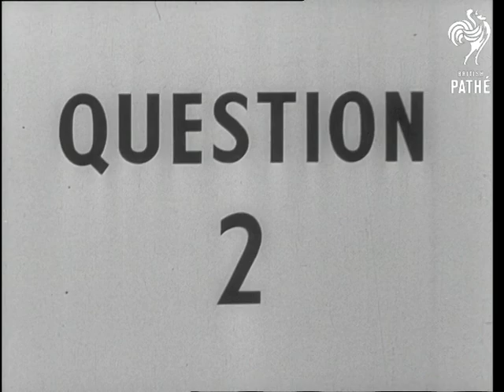Handkerchief Drill Trailer (1949)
A short trailer film about the dangers of not using a handkerchief when you sneeze.

Title reads: "Question 1".

Various shots of man sneezing in public place and not using a handkerchief. In voiceover his wife asks what she should do.

The answering voices suggests that she should reason with him. Various CUs of man with wife patting his head and stroking his hands. The voiceover advises "if that doesn't work - throw a bucket of cold water over him". MS man about to sneeze as a bucket of water is thrown over him.

Title reads: "Question 2".

Women in voiceover says she showed her husband a handkerchief and he used it for various purposes, but not guarding his coughs and sneezes. MS we see the man cleaning things and covering things with his hankie.

The answering voice advises her to take a large pepper and shake it over his head - she then  places a handkerchief in front of his face as he is about to sneeze.

Title reads: "Question 3".

Woman in voiceover asks how to encourage her husband not to put his used hankies in with the family wash. The answering voice says "He's obviously dangerous - get him locked up". We see the wife as she waves to her husband with a hankie as he is driven away in a prison van.

 FILM ID:1534.1